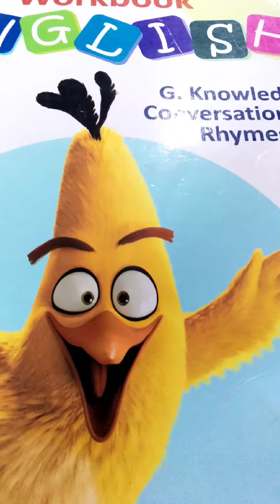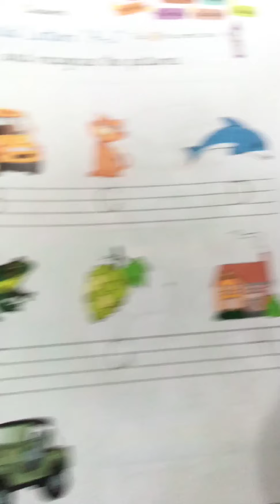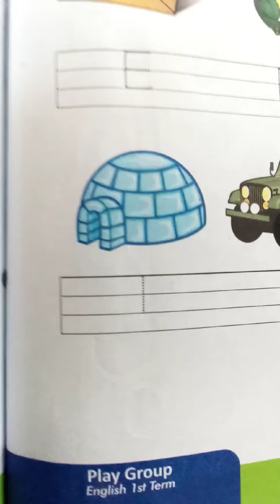English |class p. G|lecture 13 |5August20